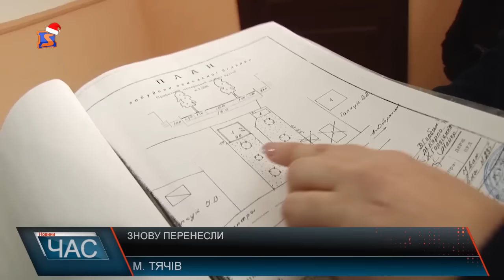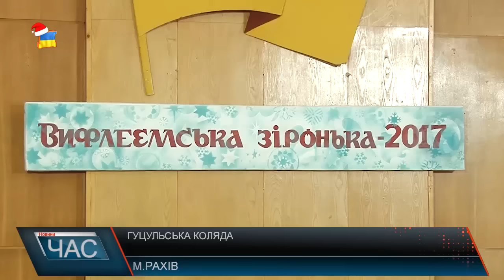М Студіо Hовини Закарпаття за 14 січня 2017 року